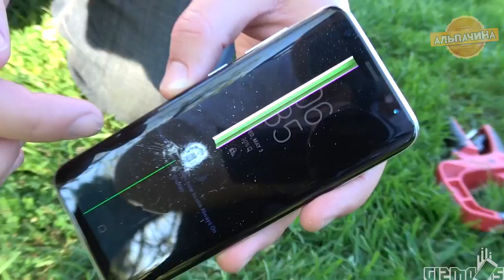Samsung Galaxy S8 vs Spinners СПИНЕР + 10 НЕОБЫЧНЫХ СПИННЕРОВ С АЛИЭКСПРЕСС + КОНКУРС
Сегодня вы узнаете сможет ли спинер на скорости 1500 км в час, разбить топовый телефон Galaxy S8. + Топ 10 самых крутых и необычных спиннеров с Алиэкспресс:
8. Спинер в виде колеса
Самые лучшие спиннеры из китая можно найти на сайте aliexpress.
Я решил вам рассказать о 10 самых крутых спинерах, также в китае есть разноцветные и острые спиннеры на aliexpress. Finger fidget spinner from china from aliexpress.
Предыдущее видео DIY СПИНЕР ИЗ ЛАВЫ vs 10 КРУТЫХ СПИННЕРОВ С АЛИЭКСПРЕСС + КОНКУРС
★ Видео о том как установить кэшбек и экономить 7% с покупки
★★ КОНКУРС, победителем становится случайный участник. Для участия нужно:
3. Оставить комментарий под этим видео.